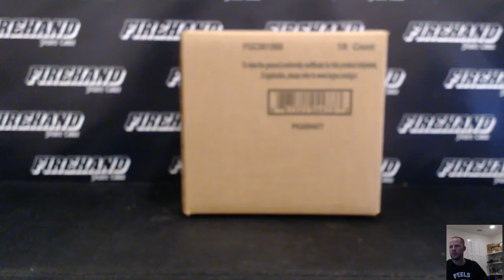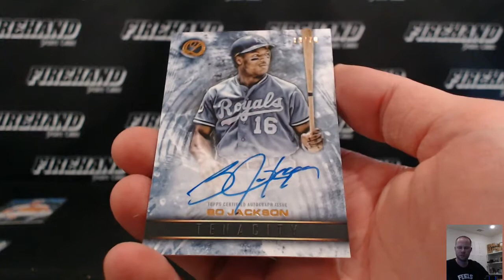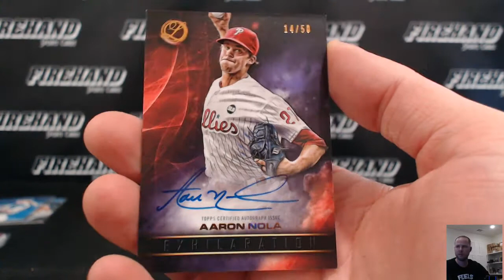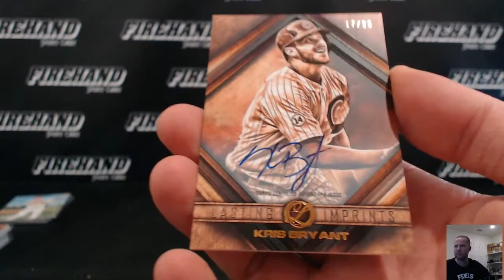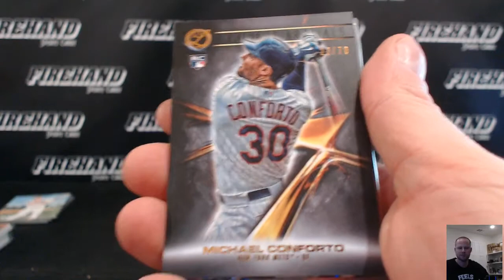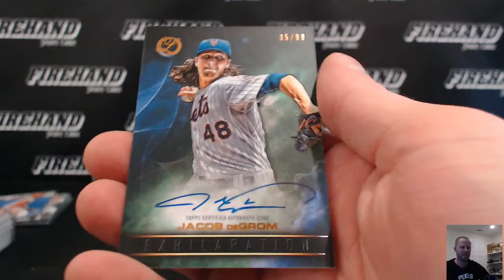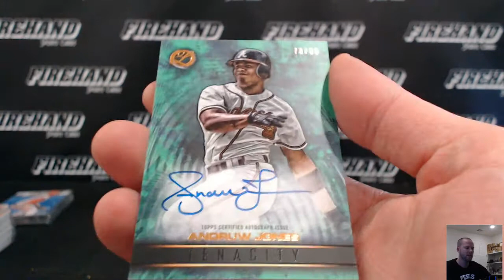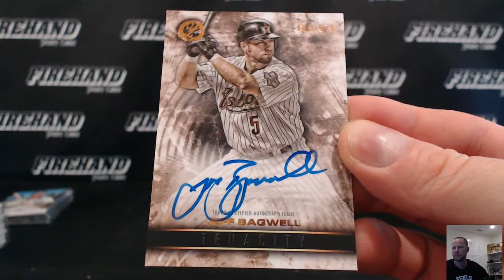2016 Topps Legacies of Baseball 8 Box Case Break RT #6 ~ 11/28/16